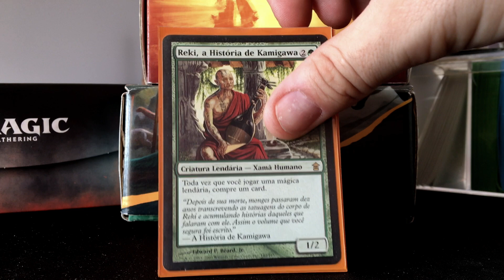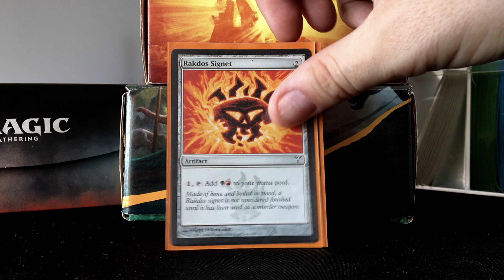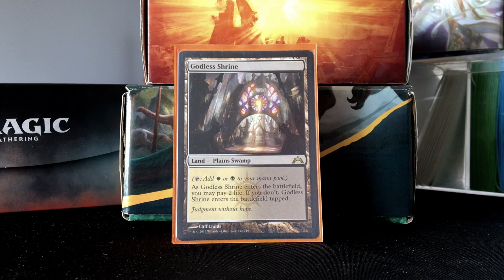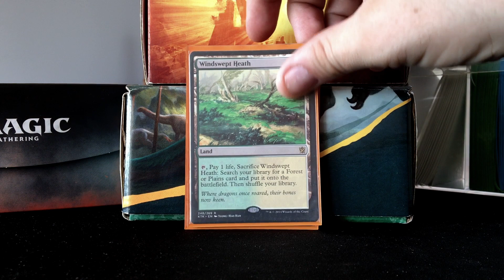Sisay, Weatherlight Captain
EDH deck by Commander Arena.

➤ Decklist:

15 Artifact
1 Mox Amber
1 Winter Orb
1 Azorius Signet
1 Boros Signet
1 Dimir Signet
1 Golgari Signet
1 Gruul Signet
1 Izzet Signet
1 Orzhov Signet
1 Rakdos Signet
1 Selesnya Signet
1 Simic Signet
1 Sol Ring
1 Mana Crypt
1 Sword of Feast and Famine

32 Creature
1 Elesh Norn, Grand Cenobite
1 Alesha, Who Smiles at Death
1 Noble Hierarch
1 Llanowar Elves
1 Elves of Deep Shadow
1 Deathrite Shaman
1 Birds of Paradise
1 Avacyn's Pilgrim
1 Arbor Elf
1 Gaddock Teeg
1 Thalia, Guardian of Thraben
1 Radha, Heir to Keld
1 Grand Warlord Radha
1 Sygg, River Cutthroat
1 Lavinia, Azorius Renegade
1 Saffi Eriksdotter
1 Bloom Tender
1 Derevi, Empyrial Tactician
1 Reki, the History of Kamigawa
1 Thalia, Heretic Cathar
1 Tymna the Weaver
1 Edric, Spymaster of Trest
1 Anafenza, the Foremost
1 Venser, Shaper Savant
1 Brago, King Eternal
1 Grand Arbiter Augustin IV
1 Shalai, Voice of Plenty
1 Linvala, Keeper of Silence
1 Hokori, Dust Drinker
1 Seedborn Muse
1 Aurelia, the Warleader
1 Sisay, Weatherlight Captain

5 Enchantment
1 Wilderness Reclamation
1 Carpet of Flowers
1 Sylvan Library
1 Oath of Nissa
1 Aura Shards

6 Instant
1 Swords to Plowshares
1 Cyclonic Rift
1 Vampiric Tutor
1 Assassin's Trophy
1 Enlightened Tutor
1 Eladamri's Call

34 Land
1 Command Tower
1 Tundra
1 Underground Sea
1 Tropical Island
1 Volcanic Island
1 Badlands
1 Scrubland
1 Bayou
1 Plateau
1 Taiga
1 Savannah
1 Bloodstained Mire
1 Polluted Delta
1 Flooded Strand
1 Windswept Heath
1 Wooded Foothills
1 Scalding Tarn
1 Arid Mesa
1 Misty Rainforest
1 Verdant Catacombs
1 Marsh Flats
1 Hallowed Fountain
1 Watery Grave
1 Breeding Pool
1 Steam Vents
1 Temple Garden
1 Stomping Ground
1 Overgrown Tomb
1 Sacred Foundry
1 Blood Crypt
1 Godless Shrine
1 Bountiful Promenade
1 Forest
1 Gaea's Cradle

6 Planeswalker
1 Ashiok, Dream Render
1 Narset, Parter of Veils
1 Domri, Anarch of Bolas
1 Dack Fayden
1 Tamiyo, Field Researcher
1 Garruk Wildspeaker

2 Sorcery
1 Demonic Tutor
1 Primevals' Glorious Rebirth